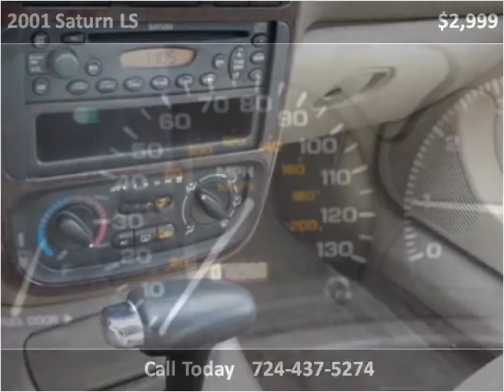2001 Saturn LS Used Cars Uniontown PA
This 2001 Saturn LS is available from LBSI Automotive LLC.